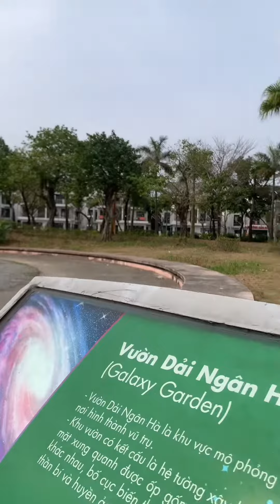Công viên thiên văn học mở cửa đón xuân 2024